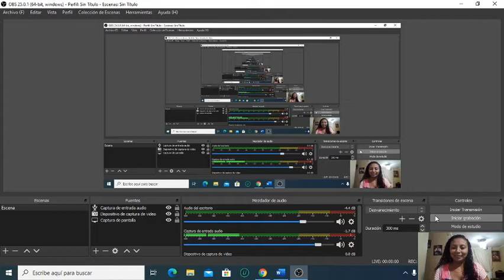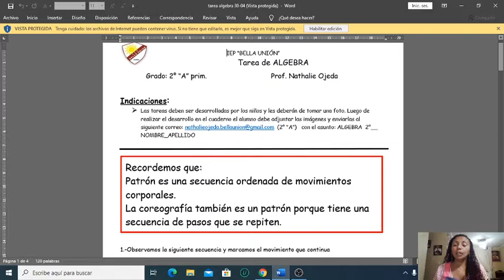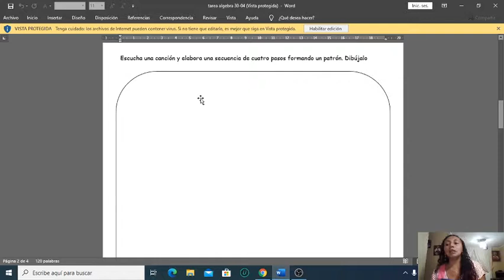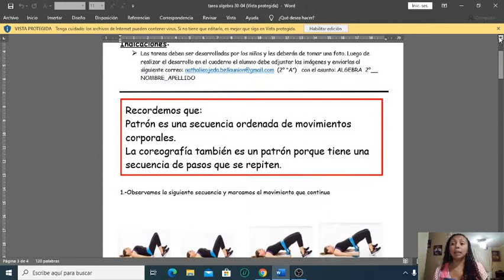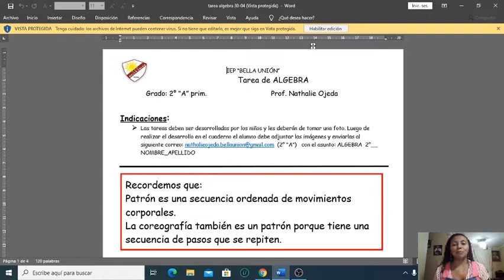tarea de álgebra 30 4